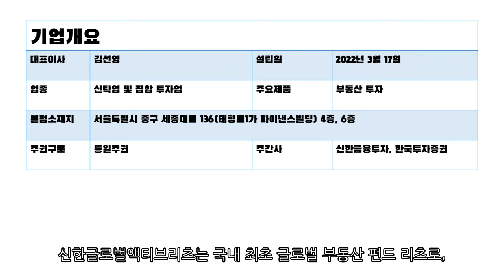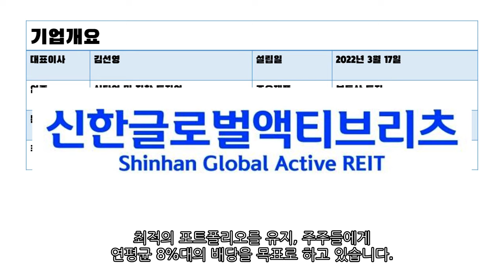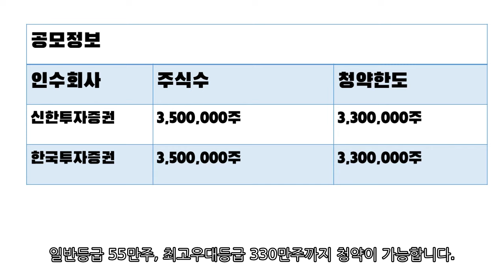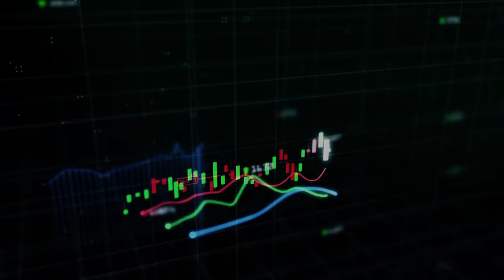[콕스톡] 신한글로벌액티브리츠 공모주 청약(6.13 ~ 6.14)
■ 서비스안내 ■

[구독서비스]
(2) 장중매매 추천 : 오늘 오를 만한 주식종목을 추천문자로 매일 1건씩 장시작후 10분 내외로 보내드립니다.

■ 구독안내 ■

1. 금액 및 기간

2. 무료체험

[상품안내]
▶ 서비스: 시가매매·종가매매, 공모주알리미
▶ 대상: 소액투자자 추천 !!
▶ 금액: 22,000원(VAT포함)

▶ 서비스: 단기/스윙
▶ 대상: 중급자 추천 !!
▶ 금액: 220,000원(VAT포함)

▶ 서비스: 시가+스윙+종가
▶ 대상: 바쁜 직장인 추천 !!
▶ 금액: 990,000원(VAT포함)